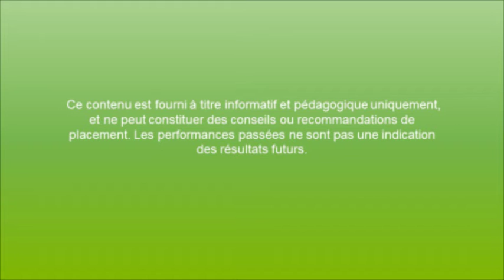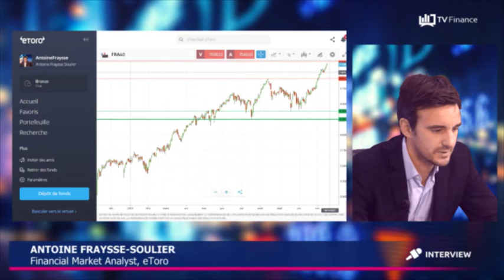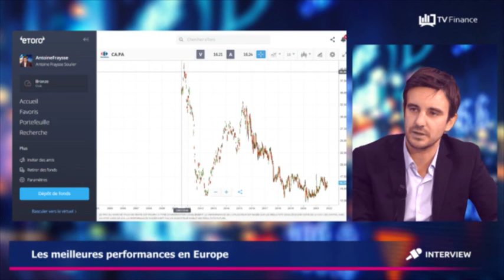Les Market Movers en Europe - 16/11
Découvrez les Market Movers Europe de la semaine du 16/11.

Au sommaire :

CAC 40 : Encore un nouveau record ! L'indice français enchaine les records et une 6e semaine de hausse consécutive - 01.04

BNP Paribas : La rumeur profite au titre ! Plus forte hausse du CAC 40 grâce à des rumeurs de cession de sa filiale américaine, Bank of the West - 02.38

Carrefour : Un virage stratégique à 180° ! Le groupe qui a accueilli un nouveau PDG depuis 2 ans, se restructure et oriente sa stratégie vers le digital - 04.31